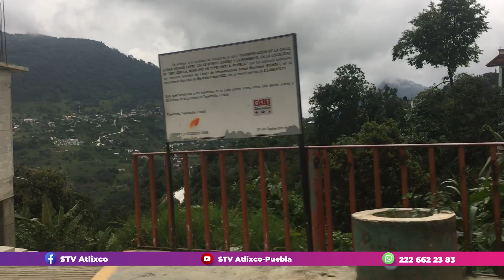Tepetzintla, marginación y falta de calidad en el servicio de salud